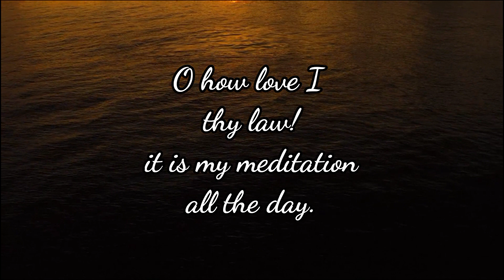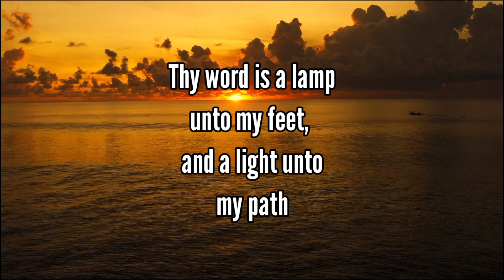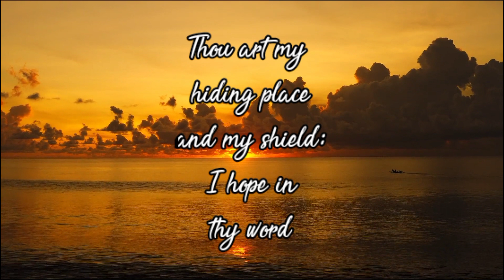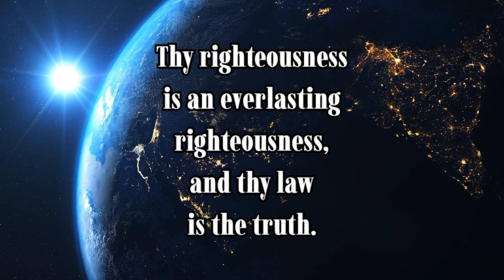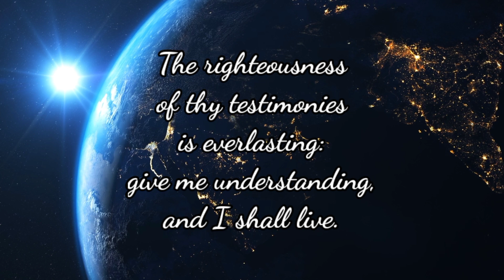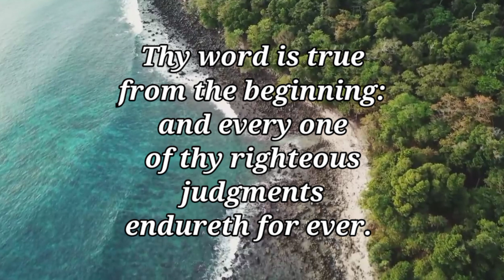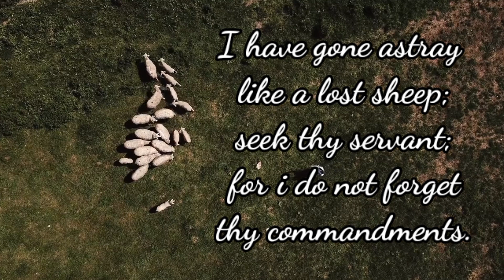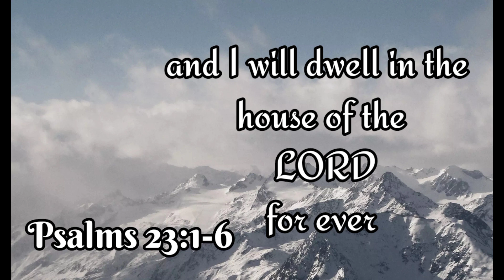Mga Awit 119 (huling yugto)